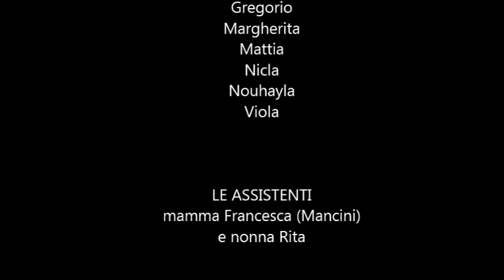2° Parte DOPO LA CAMMINATA, L'ARRAMPICATA - 18 06 2015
Il video riguarda la seconda parte della lezione del corso di arrampicata svoltasi il 18 giugno 2015 alla palestra di roccia di Ponte Brolla.
Promossa dall'Associazione amici delle Tre Terre di Pedemonte, l'attività è stata gestita e condotta dalla guida alpina Mauro Rossi.